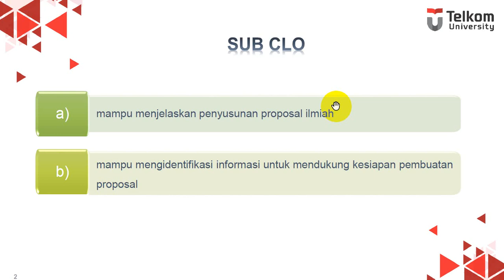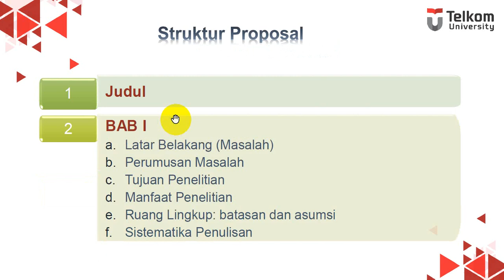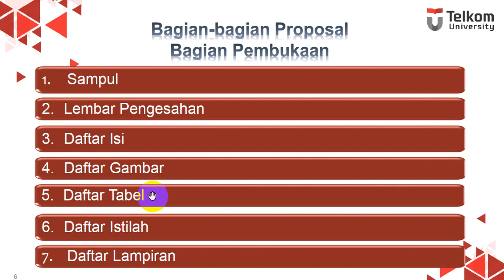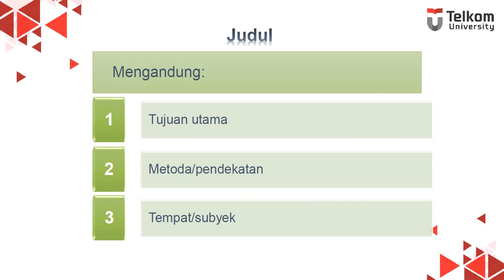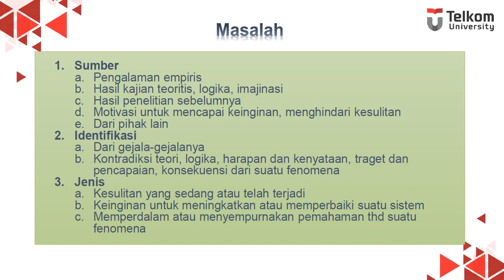2.1 Pendahuluan (Penelitian dan Penyusunan Proposal Ilmiah)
Mata Kuliah Penulisan Proposal Ilmiah (Metode Penelitian) Ganjil 2020/2021